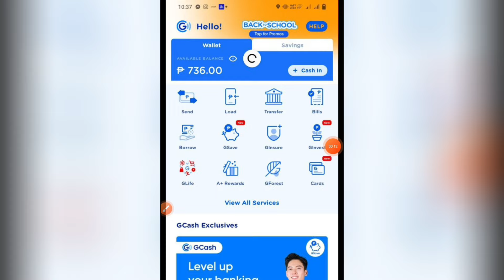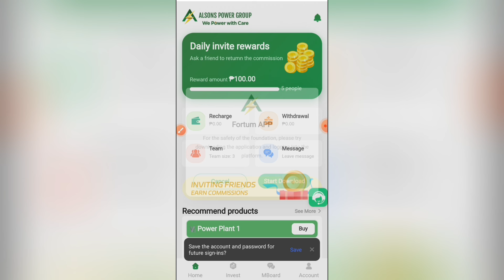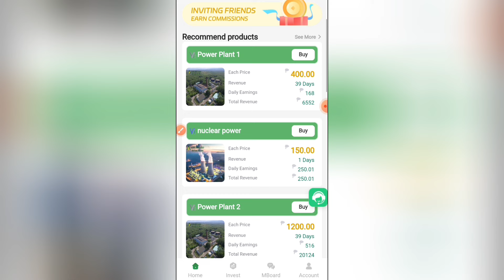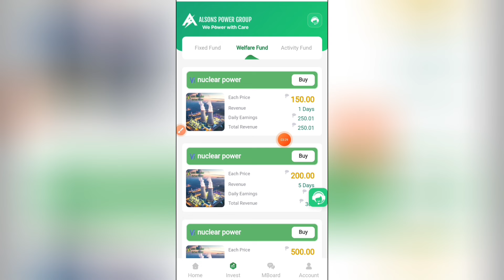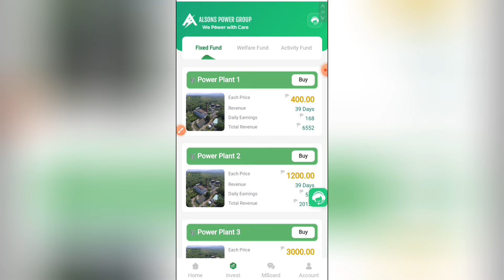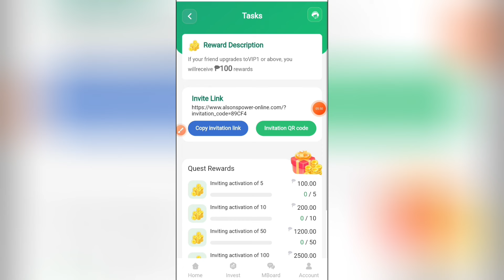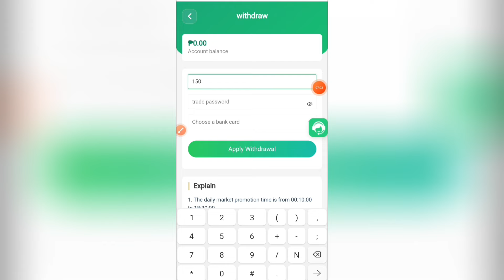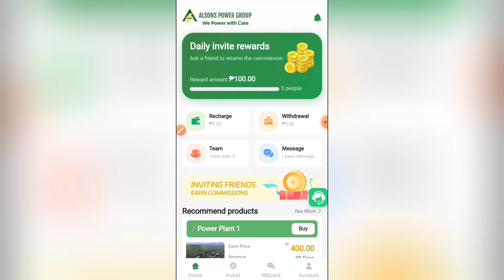EARN GCASH (100-300,000) NEW RELEASED LANG ITO😱 168 DAILY PROFIT‼️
💸JOIN DIN KAYO SA ATING  GCASH GIVE AWAY ARAW-ARAW!
💸20 PESOS AND 10 PESOS💸
💸500 EVERY END MONTH💸

↪️ETO NAMAN ANG MECHANICS👇
MECHANICS!
📌COMMENT THE LUCKY WORD WITH UR GCASH #

🎊GOODLUCK🎊

All songs, images, and graphics used in the video belong to their prespective owners and I or this channel(Kaycee's earning) does not claim any right over them.

📲RELATED TOPIC

↪️RELATED CHANNEL
Possitive Chika
Pera University
Miss Jhen Vlogs
Rhia Arguelles
Joseph Blessings
K Finance
Myka Lumba Tv
Freenoy Tv
Freenoy Vlog
Juliefer Gonida
Marky Vlogs
Honey Morastella
Alrock
Kabarya TV
Jc Macaasa
Pinoy Influencer
Jayson TV
Rhys Earnings
Jaygodwar
Pinoy influencer
Indep